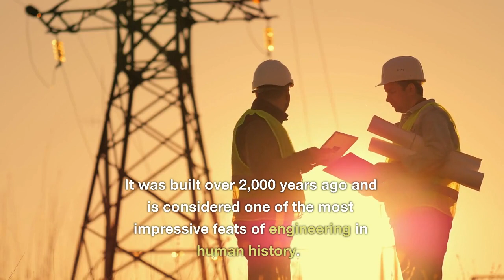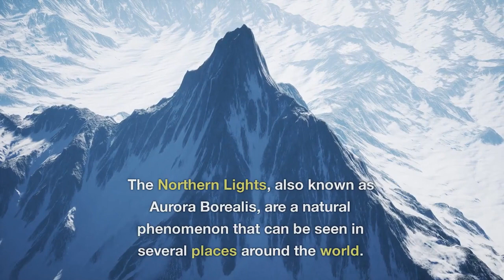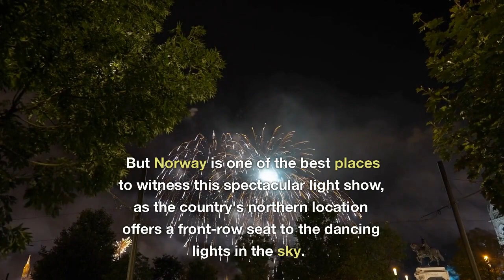Discover the Top 10 Best Places to Visit in the World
Whether you are an avid traveler or simply looking for some inspiration for your next vacation, this video is for you!

We have scoured the globe to bring you the most breathtaking destinations, each with its unique charm and allure. From the stunning beaches of Bali to the historical landmarks of Rome, the natural wonders of New Zealand to the vibrant cities of Tokyo and New York, we have something for everyone.

Our list is based on factors such as natural beauty, cultural significance, and overall popularity among tourists. We also provide insider tips on the best time to visit, top attractions to see, and local experiences to try.

So sit back, relax, and let us take you on a virtual tour of the top 10 best places to visit in the world.